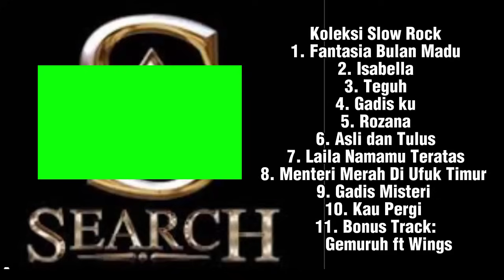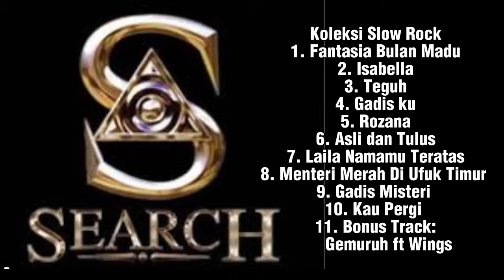Search - Lagu Slow Rock Terbaik